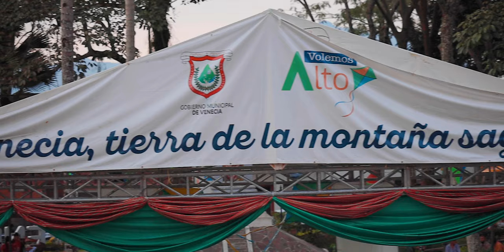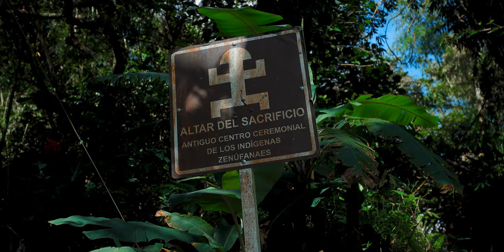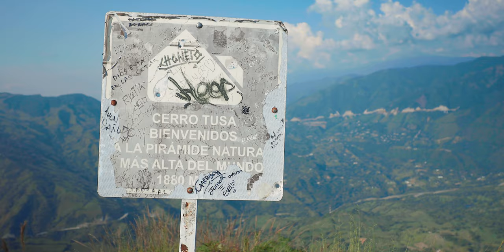Subiendo Cerro Tusa: la piramide natural más grande del mundo en Colombia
A dos horas de Medellín queda la pirámide natural más grande del mundo, que se llama Cerro Tusa. La subida es más que un reto físico sino también un ascenso espiritual.

Mi cámara
Mi drone
Mi Chemex

00:00 Venecia, Antioquia
2:09 Altar del Sacrificio
3:22 Subiendo el cerro
6:04 La cima y sus vistas
7:42 La mariposa mágica